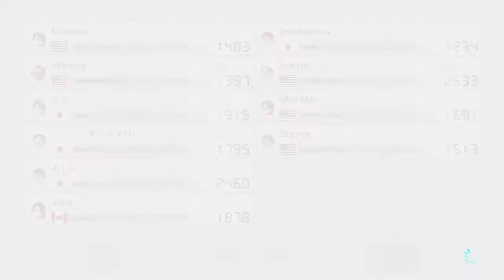Mario Kart 8 Deluxe | ONLINE 5 | #13 | WIIU Mount Wario (7/26/22) 7th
Deanna - 5th